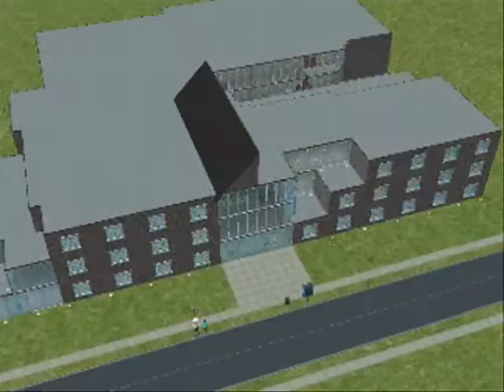Impossible- Part one of Episode One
I know the words go by very fast so thats why i am making episode one in two parts, so that the second part the words wont go by as fast. Episode two wil have voice overs! YAY!!! I just need a couple more guy voice actros then we are good to go!
At times its hard to tell who is saying what but when i sue voice overs there wont be a problem with that!